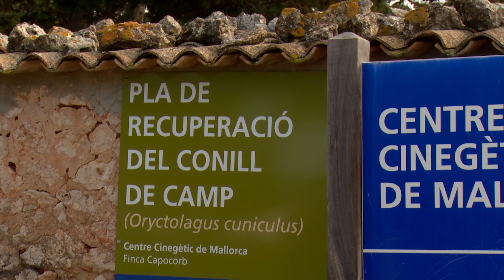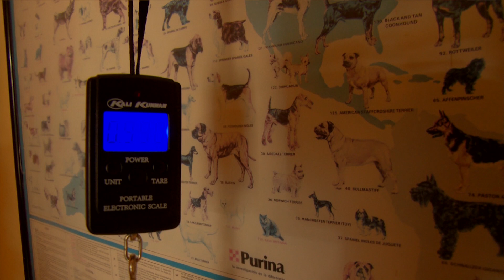Recuperació de conills de camp - Uep IB3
Els tècnics del Consell de Mallorca ens mostraran com treballen per a recuperar i mantenir les poblacions de conills a fora vila.